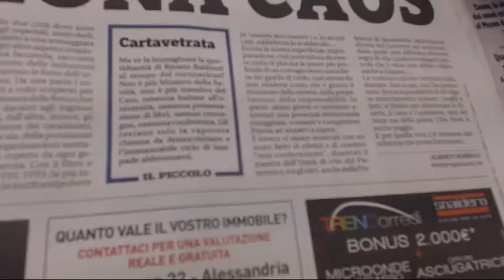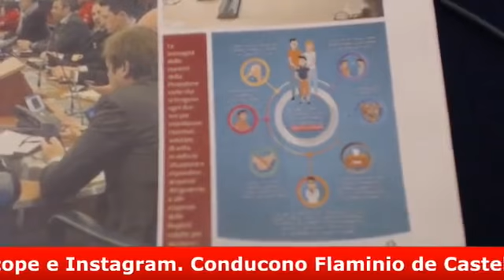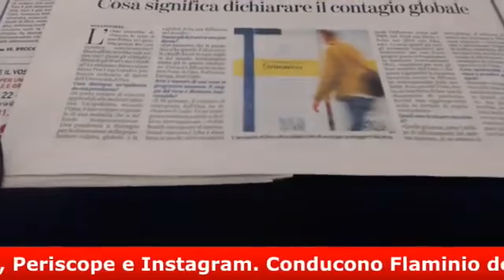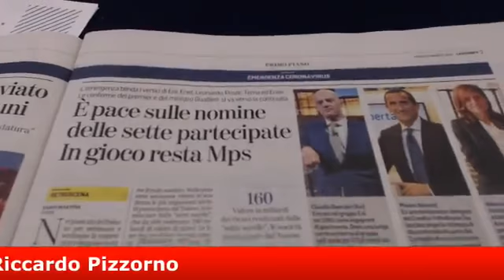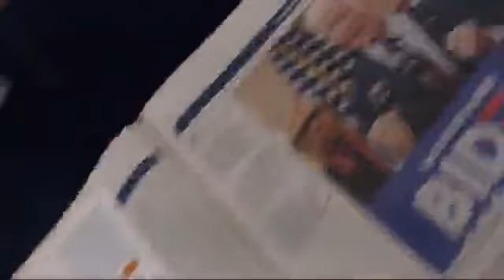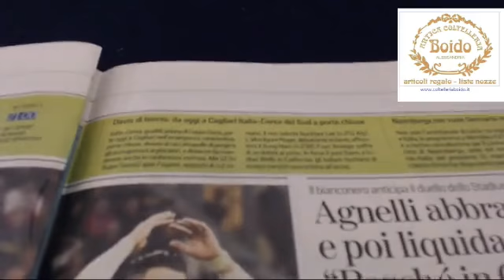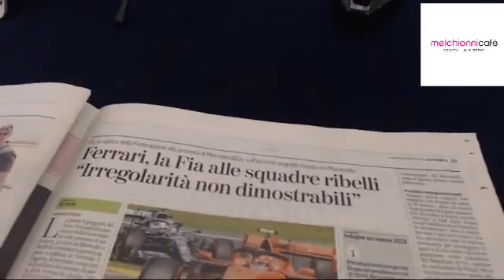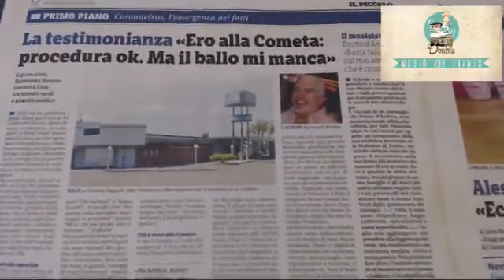DoubleNews, i giornali di carta sul web. Puntata del 6 Marzo 2020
In diretta ogni giorno le principali notizie di stampa vengono presentate e commentate con Ospiti e Protagonisti